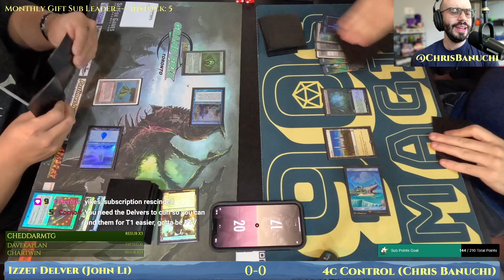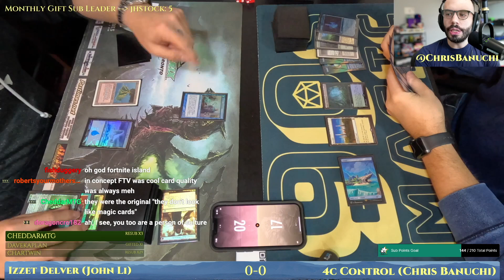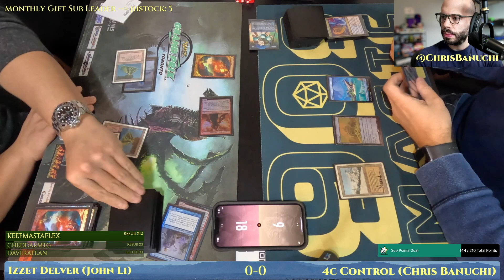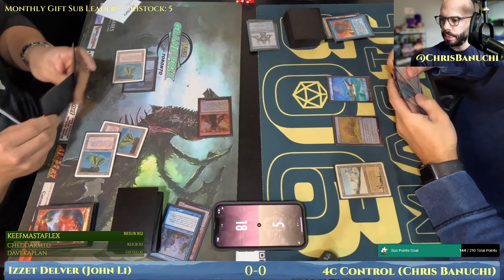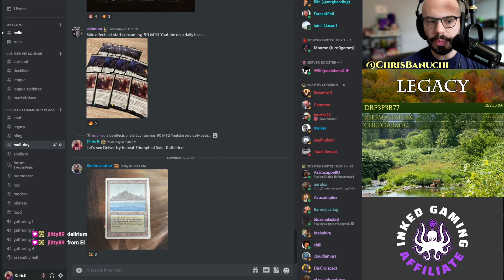Minsc and Boo 4c Control vs UR Delver [MTG Legacy]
Minsc and Boo 4c Control vs UR Delver.
MTG Legacy with UNF/40K (2022).